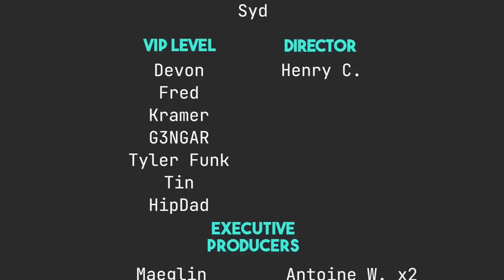Our Best Podcast EVER!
The guys come to battle to the death over which is better: GNOME or KDE?

[time stamps]
0:00 Intro
0:57 Our Week in FOSS
1:04 Tyler
3:50 Steve
5:59 Josh
7:34 Matt
16:05 Gnome VS KDE - FIGHT!
17:44 Which is Better for New Users?
37:29 Does Customization Matter?
45:25 Which Has the Better Apps?
1:02:09 Why You Should Use Gnome/KDE
1:06:55 Who Won?
1:07:27 Thingies of the Week
1:07:32 Tyler Thingie
1:09:26 Steve Thingie
1:12:01 Josh Thingie
1:13:34 Matt Thingie
1:15:51 Contact Info and Goodbyes